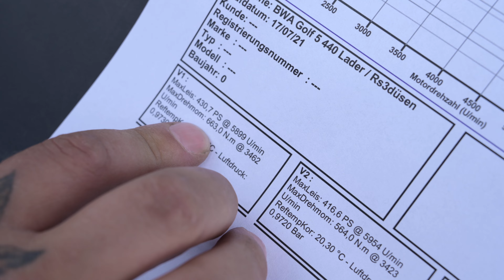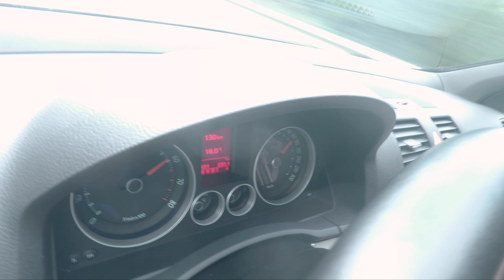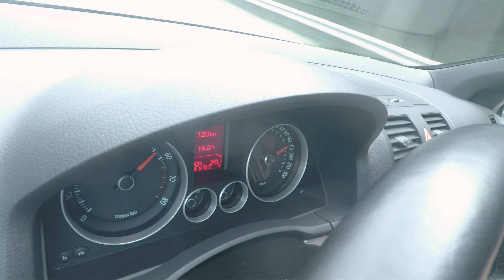Golf V GTI - Sind mit dem TFSI 400 PS machbar?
Aus Leidenschaft zur Automobil Technik und zum Tuning entstand im Jahre 2003 unsere kleine Firma, mit der wir als 2-Mann-Team unser Hobby zum Beruf gemacht haben. Im Laufe der Jahre haben wir uns kontinuerlich weiterentwickelt und unser KnowHow sowie das Leistungsspektrum unserer Firma stetig erweitert.

Dadurch sind wir in der Lage, flexibel auf nahezu alle Kundenwünsche einzugehen und haben dabei natürlich zum Wohle unserer Kunden auch immer die Kosten im Blick.

Unser Leistungsspektrum umfasst unter anderem die Konfiguration und Anpassung von Abgasanlagen - auch Sonderanfertigungen sind möglich.

Ein weiterer Service unseres professionellen Teams ist die Achsvermessung, selbst für Fahrzeuge mit extremer Tieferlegung.